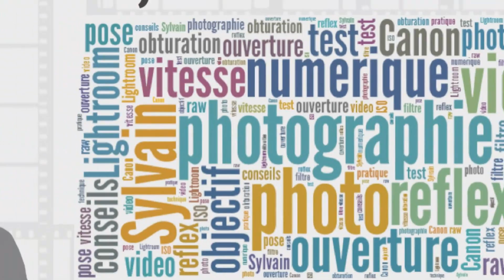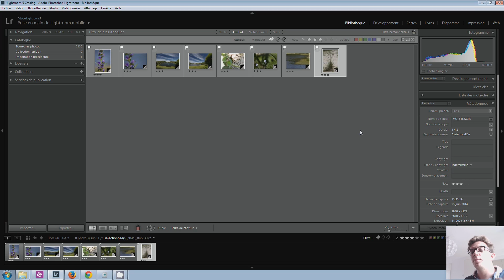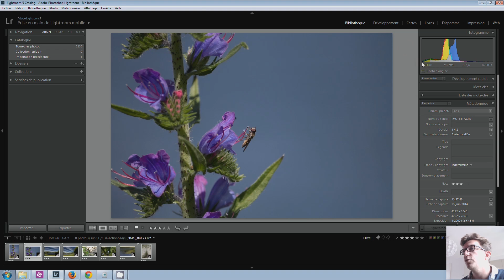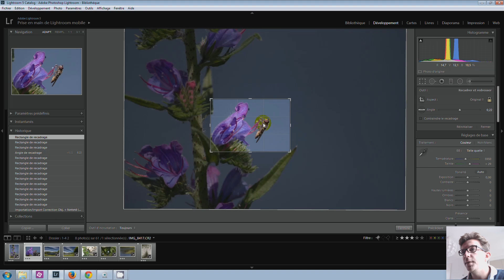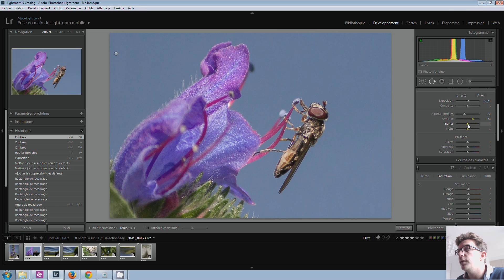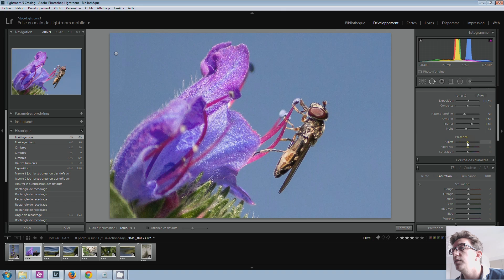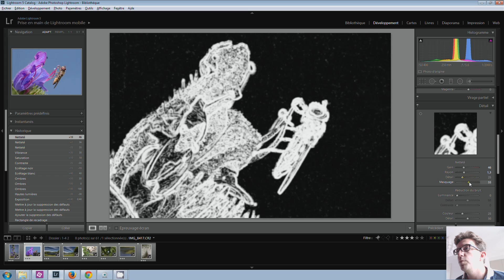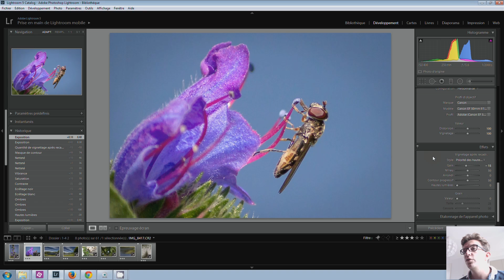Le 1/4 d'heure photo #2 | Fleurs, étang et chenilles | partie 1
D'avance, je tenais à m'excuser pour la qualité du son (promis je ne recommencerais plus!!).
C'est l'heure du second 1/4 d'h photo, sur le même principe que le précédent. N'hésitez pas a me faire vos retours! ↓↓↓↓↓

❤ Acheter le filtre polarisant Marumi 77mm

❤ Acheter Lightroom 6

Le matériel que j'utilise (et que j'aime !) :

BOÎTIERS ET OBJECTIFS - CANON :

MATERIEL VIDEO :